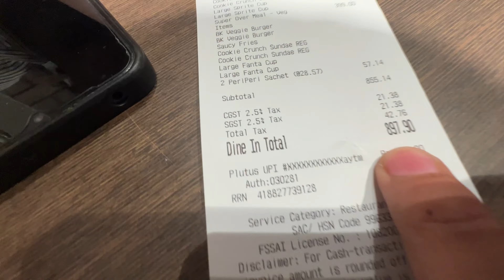आज Comedy Video Shoot किया 😂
Behind the scenes of our comedy videos
Abhishek kodan vlogs